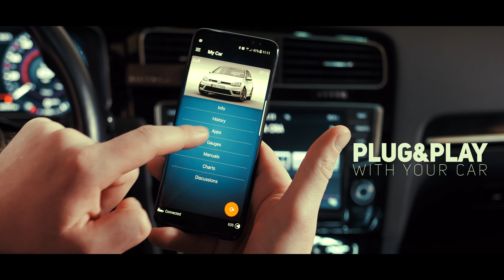Comfort windows - OBDeleven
Use the OBDeleven to configure comfort windows

We are an official distributor in South Africa of the OBDeleven

Auto Tech Tools